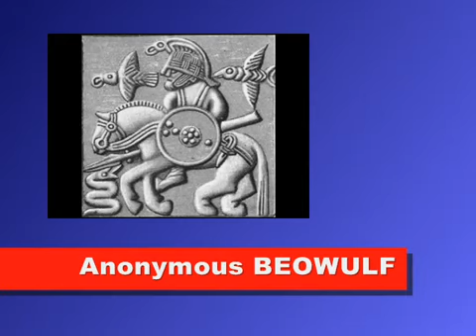Anonymous: Beowulf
Beowulf (/ˈbeɪ.ɵwʊlf/; in Old English [ˈbeːo̯wʊlf] or [ˈbeːəwʊlf]) is the conventional title of an Old English heroic epic poem consisting of 3182 alliterative long lines, set in Scandinavia, commonly cited as one of the most important works of Anglo-Saxon literature.

It survives in a single manuscript known as the Nowell Codex. Its composition by an anonymous Anglo-Saxon poet is dated between the 8th and the early 11th century. In 1731, the manuscript was badly damaged by a fire that swept through a building housing a collection of Medieval manuscripts assembled by Sir Robert Bruce Cotton. The poem fell into obscurity for decades, and its existence did not become widely known again until it was printed in 1815 in an edition prepared by the Icelandic scholar Grímur Jónsson Thorkelin.

In the poem, Beowulf, a hero of the Geats in Scandinavia, comes to the help of Hroðgar, the king of the Danes, whose mead hall (Heorot) has been under attack by a being known as Grendel. After Beowulf slays him, Grendel's mother attacks the hall and is then also defeated. Victorious, Beowulf goes home to Geatland in Sweden and later becomes king of the Geats. After a period of fifty years has passed, Beowulf defeats a dragon, but is fatally wounded in the battle. After his death, his attendants bury him in a tumulus in Geatland.

This audio collection contains a treasury of 100 classic books and includes info on the life and times of the author, the theme of the book, the characters, the story outline, a concise yet detailed abridgement of the story and a discussion of the values that make each book one of the great classical works of literature.

© ''IntelliQuest World's 100 Greatest Books'' 1995